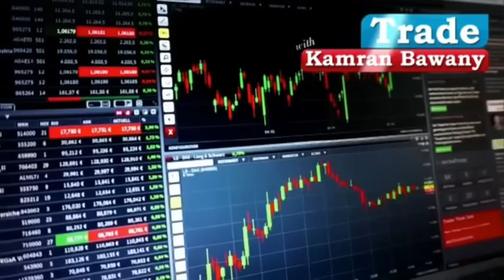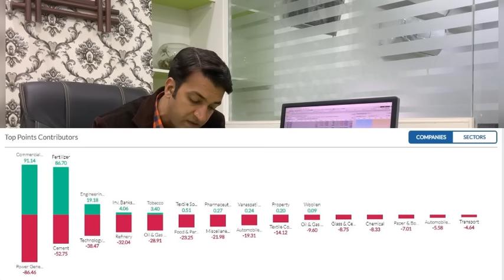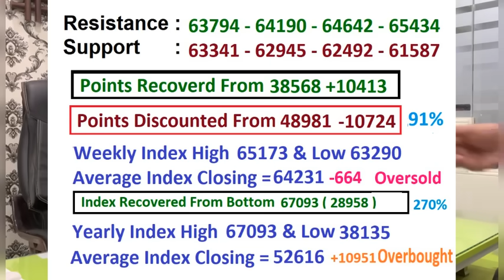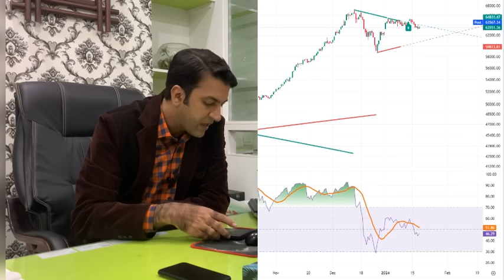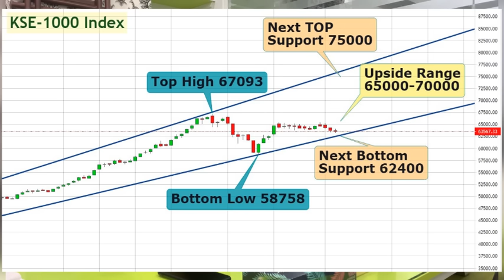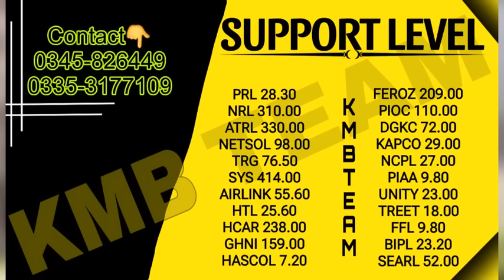PSX View For Thursday 18 January 2024 | Diverting Mind| Hasil kia Hoga